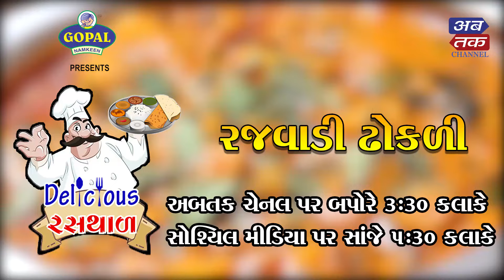Gopal Namkeen Presentsઅબતક Delicious રસથાળ- "રજવાડી ઢોકળી" | ABTAK MEDIA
અબતક Delicious રસથાળ- "રજવાડી ઢોકળી"

અબતકના ફેસબૂક અને યુ-ટ્યૂબ પર લાઈવ આજે સાંજે 5:30 કલાકે અને
અબતક ચેનલ પર લાઈવ આજે બપોરે 3:30 કલાકે

ઇન કેબલ ચેનલ નં: 561
ડેન નેટવર્ક ચેનલ નં: 567
મુંબઈ સેવન સ્ટાર ચેનલ નં : 540
સુરત રિયલ જીટીપીએલ ચેનલ નં : 983 અને 350